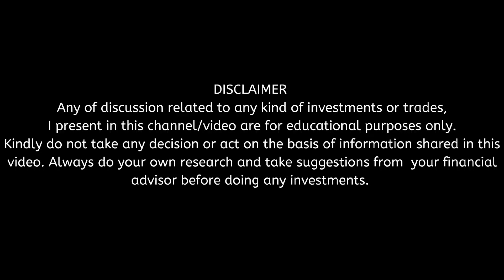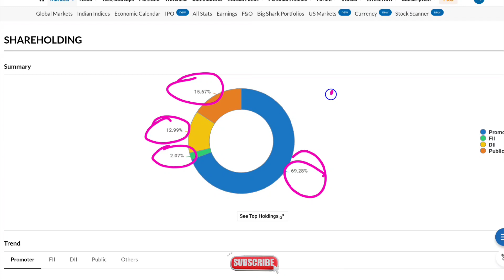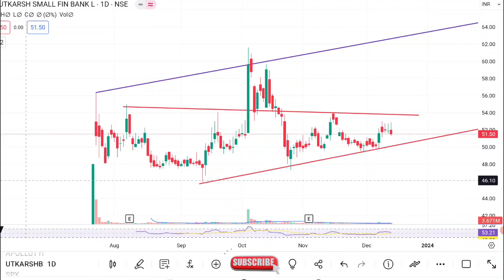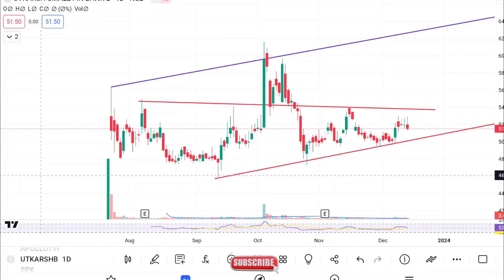Stock For Swing Trading/Utkarsh Small Finance Bank Share/latest news|Short-term Levels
utkarsh small finance Bank share
latest news
share news
utkarsh news